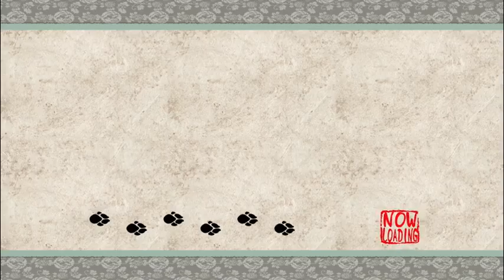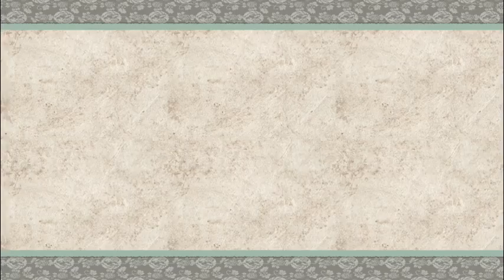Okami part 19 (NEW POWERS)